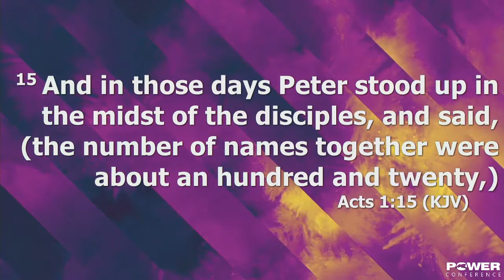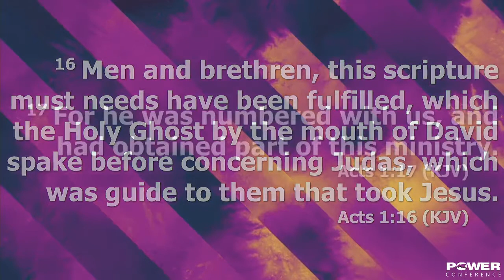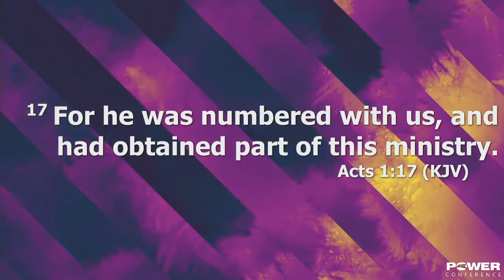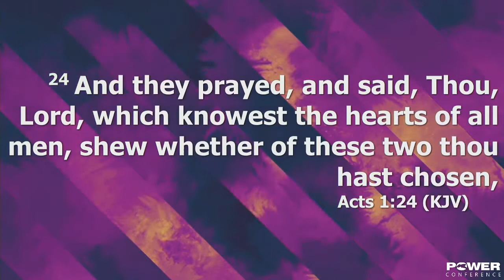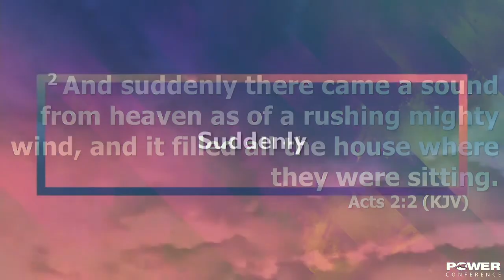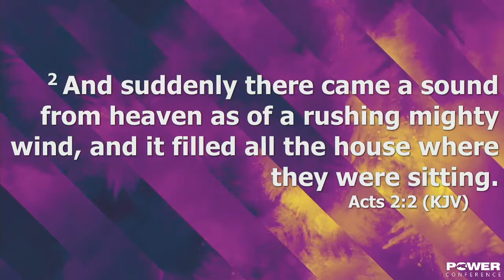Rev. Tim Gaddy "Suddenly"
Enjoy this powerful message from Friday night of Power Conference 2019